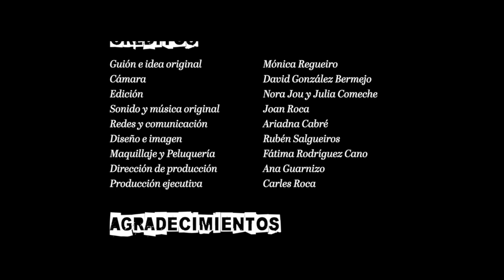Ana Rujas y Rubén Ochandiano nos cuentan toda la verdad | 1x09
Ana Rujas y Rubén Ochandiano vienen a contar toda la verdad a nuestro podcats @estoybienyotrasmentiras A donde te lleva la curiosidad por el otro, como son los procesos creativos, las crisis antes de salir a un escenario y ante un papel en blanco y como es el disfrute de interpretar y olvidarte de todo…también un poquito de coti de las fiestas de los Oscar y lo alto que es Adam Driver. Todo esto y mucho más en este capítulo.

🔝 OTROS VIDEOS:
❤️ ¡SÍGUENOS!